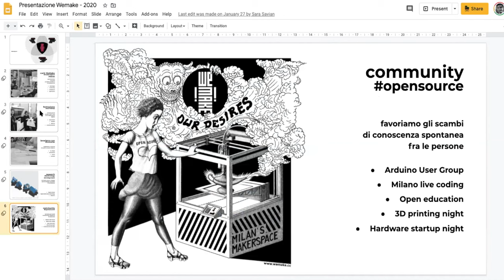Corsi e webinar | marzo aprile 2020